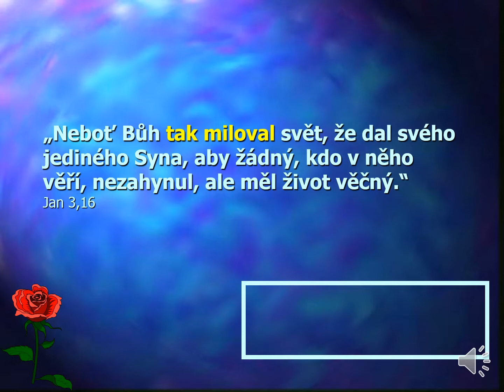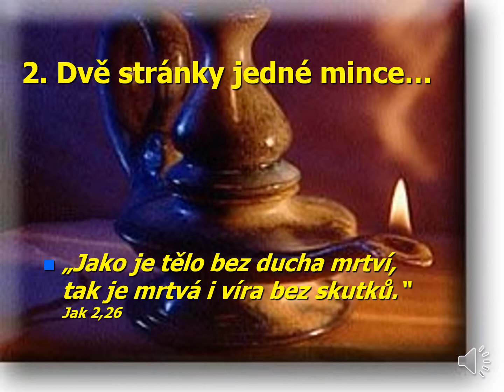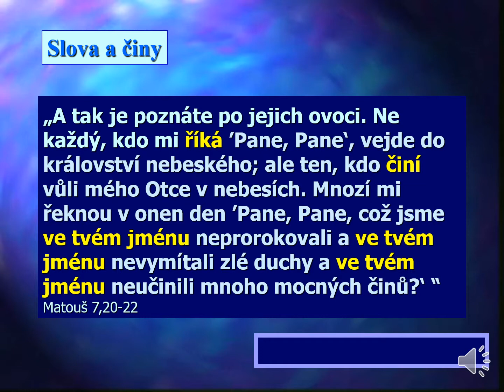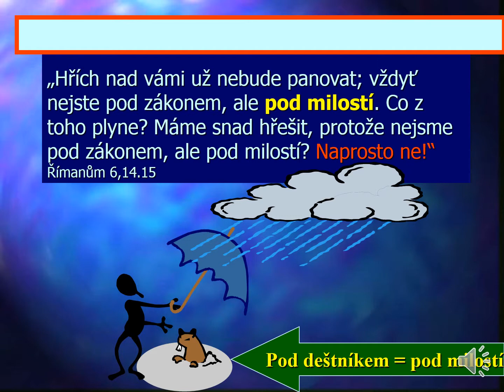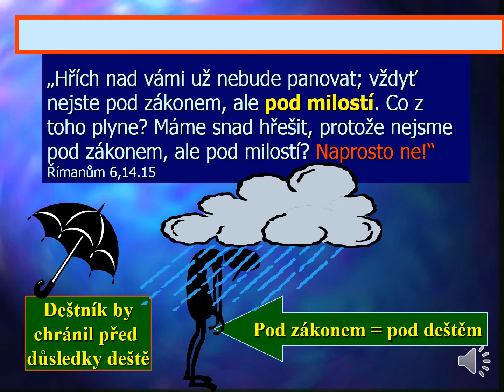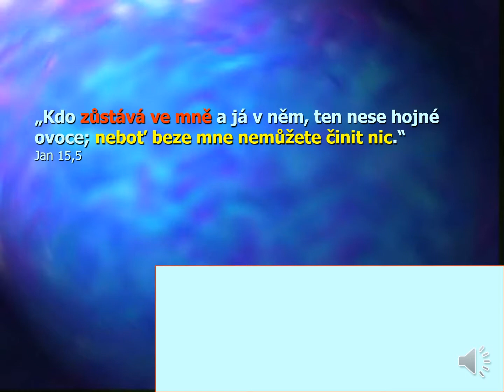20 Milost 1